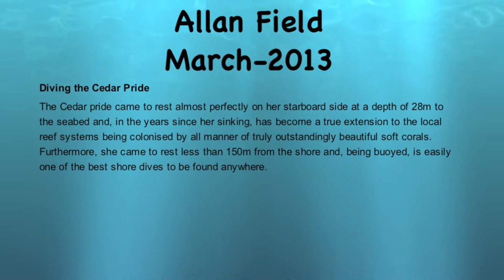Cedar pride - Jordan Aqaba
The Ship
This Lebanese registered general cargo was built by S. A Juliana Construcciones Gijonesa of Gijon and launched as the San Bruno in 1964. Her dimensions were 75.5m x 10.75m with a draught of 5.8m. She displaced 1,161 gross registered tonnes with two cargo holds and a central bridge castle.
The ship was renamed Cedar Pride in early 1982 when she was purchased by the Cedar Pride Shipping Co Ltd

Diving the Cedar Pride
The Cedar pride came to rest almost perfectly on her starboard side at a depth of 28m to the seabed and, in the years since her sinking, has become a true extension to the local reef systems being colonised by all manner of truly outstandingly beautiful soft corals. Furthermore, she came to rest less than 150m from the shore and, being buoyed, is easily one of the best shore dives to be found anywhere.
With the uppermost starboard side being only 10m deep, there is a dive here for every grade of diver - shallow aspects for the novice, deeper elements for the more advanced and penetration diving for those with the appropriate skills and experience. Having said that, the more interesting parts of such internal investigation would include the Engine Room and it must be remembered that this was the seat of the fire which destroyed the vessel and consequently much of the structure was weakened. Be warned!
Generally speaking, the Cedar Pride is largely intact. The Bows are complete with twin windlass and fully retracted anchors. There are ladders on both the port and starboard sides down to the main deck. Immediately alongside the port ladder is an entrance into the focsle but it is a tight squeeze and the experience has little to recommend it.
No 1 Hold is both open and empty. As with all such open holds that are well lit they can serve a useful purpose by allowing the more junior diver a first opportunity to enter a wreck - with no chance of becoming lost because the exit is always so well lit. It is, however, only a large empty space - although the occasional Turtle has been encountered in side.
Immediately behind No 1 Hold are the deck winches that still stand immediately below a curious configuration of three masts - more like a single mast and an "A" frame, which still defy gravity as the stretch away from the ship parallel to the seabed.
Right behind the masts is the central bridge and accommodation castle. The bridge is easily entered and the diver soon discovers it was stripped bare of all essential equipment long before anyone thought of sinking the ship. Below the bridge and resting on the seabed, are the remains of one of the ships lifeboats which was still hanging from its davits when the ship went down.
From here, the rear deck is a wide open space dominated by an equally wide open cargo hold which provides an almost identical experience to that encountered earlier. The stern castle is raised and still support a profusion of winches and bollards that one expects to find on every ship. These are all very neatly surrounded by handrails. Just below deck level - right at the stern, the Diver is able to enter the passage way that surrounds the rear accommodation within the stern castle. Part of the ships name is still discernible across the stern of the vessel - although less and less so each year.
Finally the large 3-bladed propeller and rudder are still in place and, at approximately 22m, are also brought to life by large numbers of brightly coloured soft corals.
A few metres from the stern of the Cedar Pride lies a small Harbour Launch at a depth of 30m. The circumstances of her sinking are unknown and it is difficult to speculate about how she may have become lost - she could not have struck the wreck it is too deep. Nevertheless, this launch can make an interesting diversion from the Cedar Pride - although, being very slightly deeper, should be tackled at the beginning of any dive.